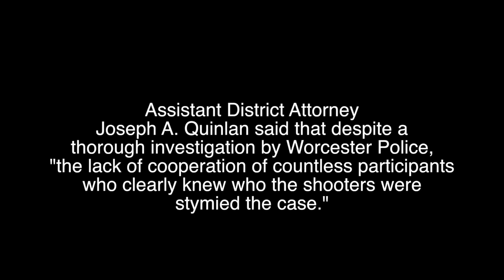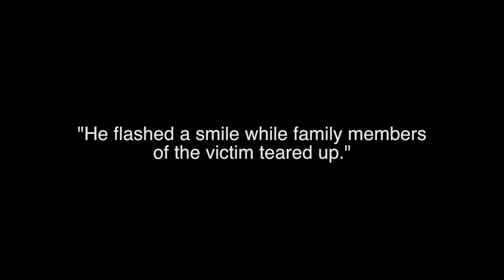STILL THE SAME OFFICIAL VIDEO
JUXXSQUAD x FRESH CADETS
DIRECTED BY EARLZ EARLEY (@EARLEY508)